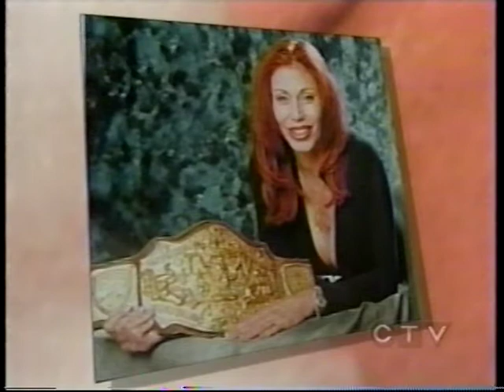Missy Hyatt on Mike Bullard